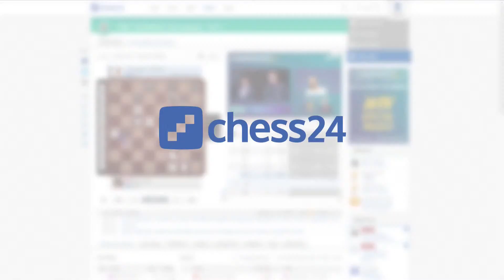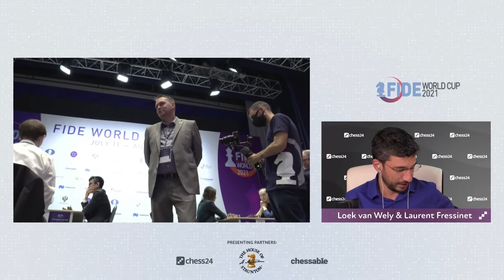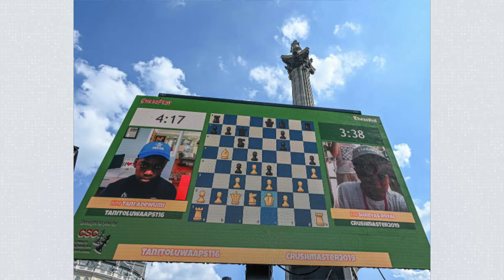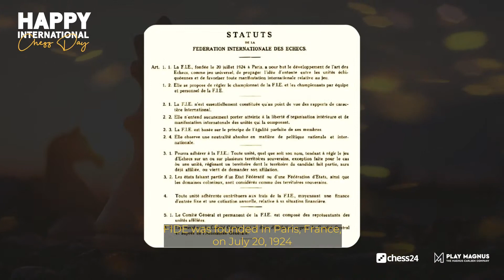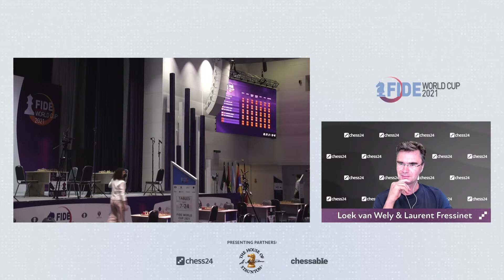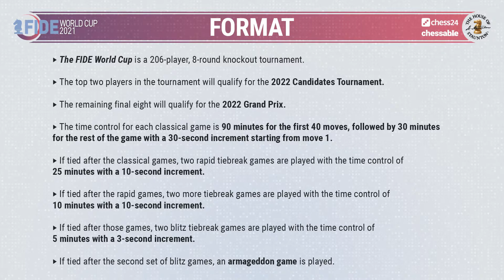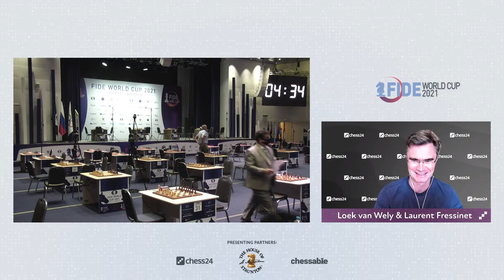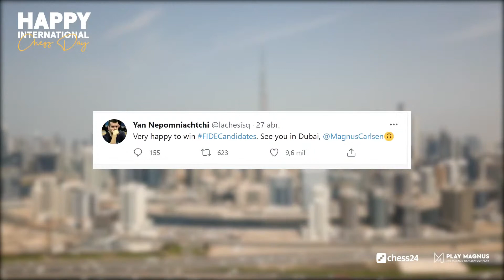FIDE World Cup, Round 3.3 | Loek van Wely & Laurent Fressinet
Loek van Wely and Laurent Fressinet commentate on the tie-breaks of Round 3 of the 2021 FIDE World Cup in Sochi, Russia.